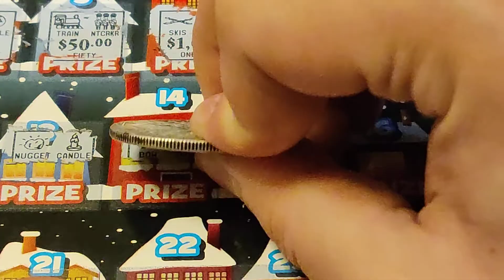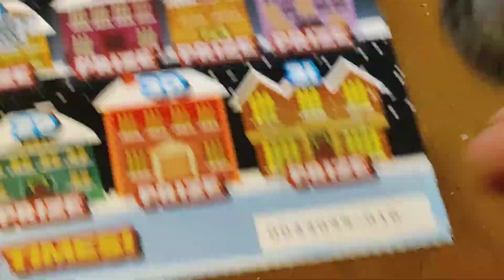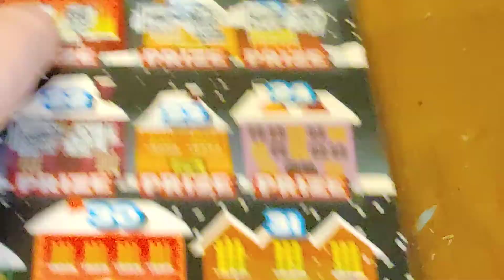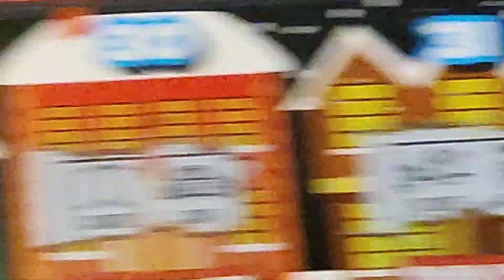Intermediocre Scratchers #39: Finishing it Up!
1 $20 Holiday Countdown (Days 9-31)